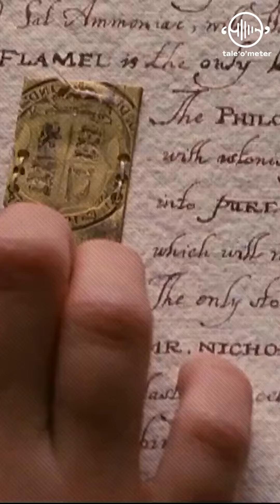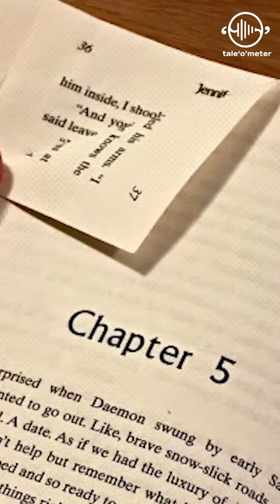Veetla oru kutti library (aka bookshelf) vaikirathu evlo important? | Taleometer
Veetla oru kutti library (aka bookshelf) vaikirathu evlo important?
What’s your cosmic page?

Comments la sollunga?